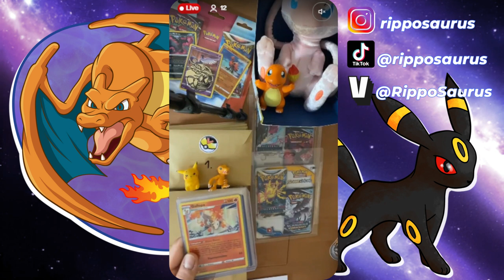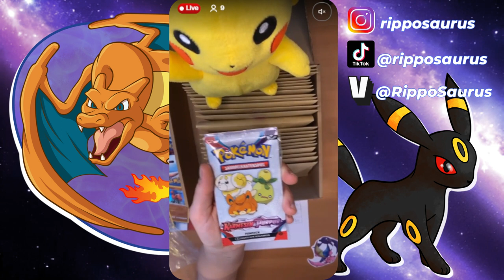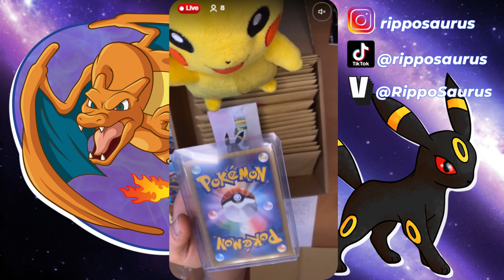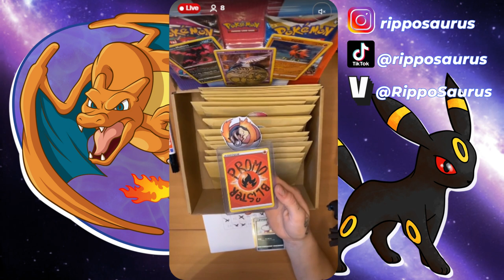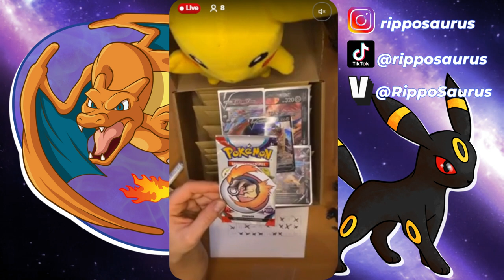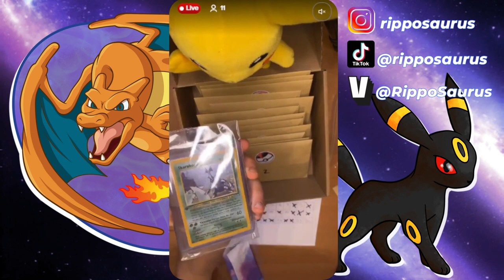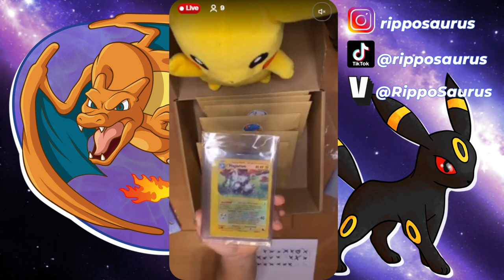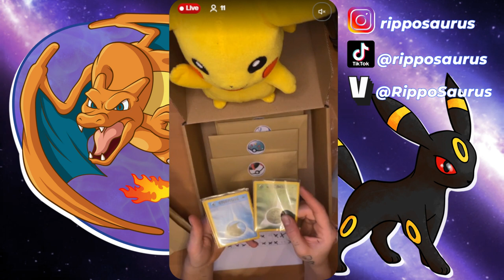Unser erster Voggt Stream - Highlights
Mit einer Freundin habe ich einen Voggt Seller Account erstellt und wie bieten dort verschiedene Pokémon-Karten und mehr an.
Hier sind die Highlights aus unseren ersten Stream für euch.